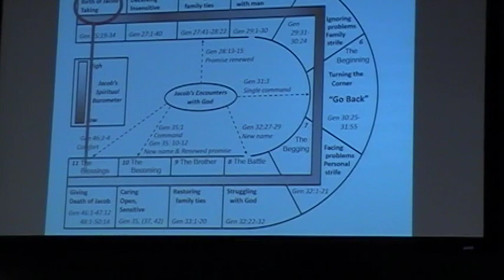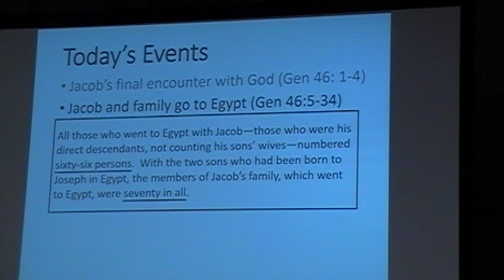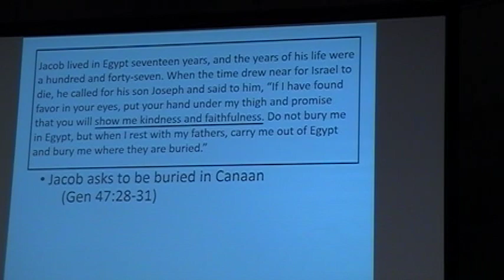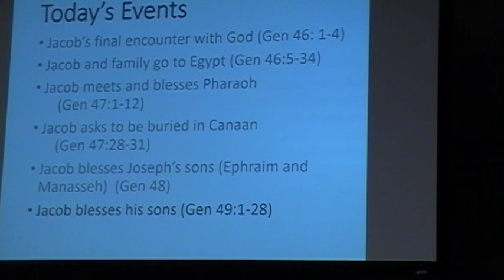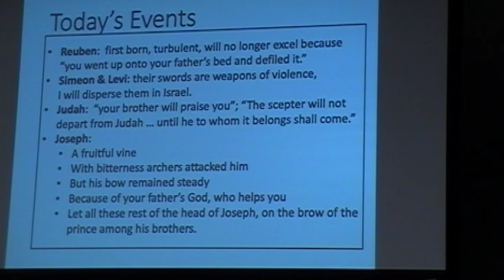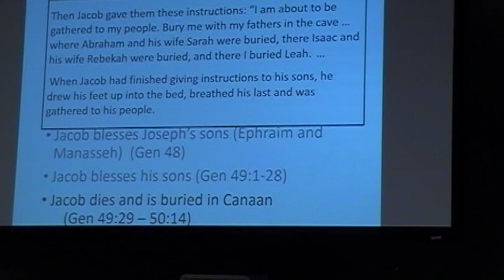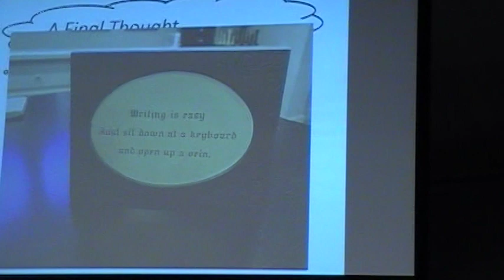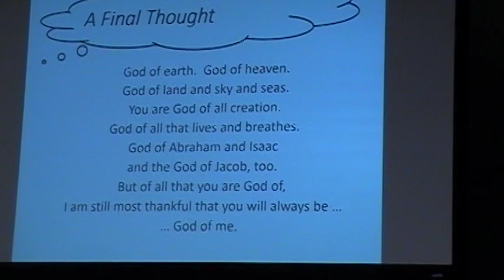3/29/23 Jacob: The Unlikely Patriarch-Ken Smith-Encompass Pastor-Retired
Topic: Jacob: The Unlikely Patriarch-Ken Smith-Encompass Pastor-Retired
3/29/23